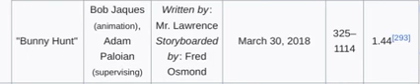"Bunny Hunt" - Spongebob